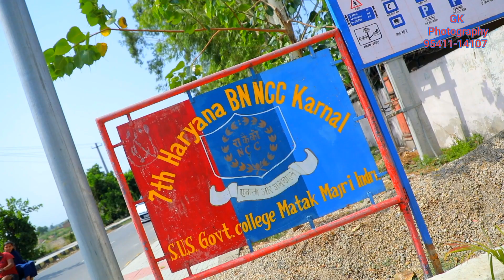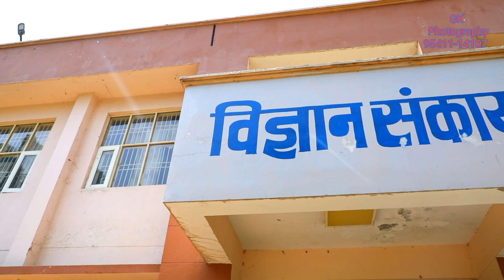Kasooti degree yaar jigri SUS college Matak majri indri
Farewell party M. A. History